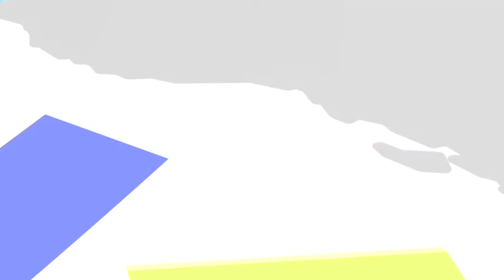ਨਰਸਾਂ ਵੱਲੋਂ ਸੀਨੀਅਰ ਨਰਸਿੰਗ ਸਟਾਫ ਖ਼ਿਲਾਫ਼ ਕੀਤੀ ਗਈ ਨਾਅਰੇਬਾਜ਼ੀ